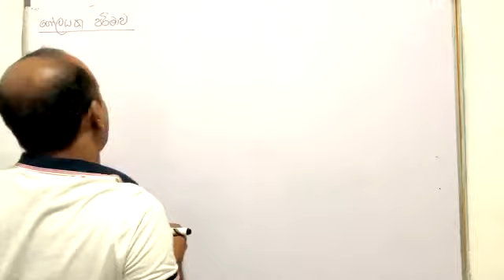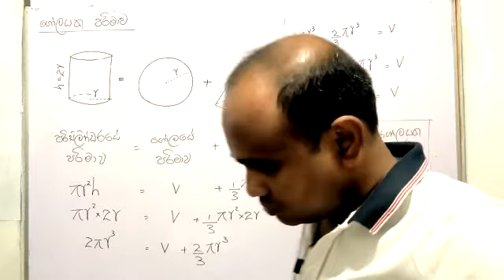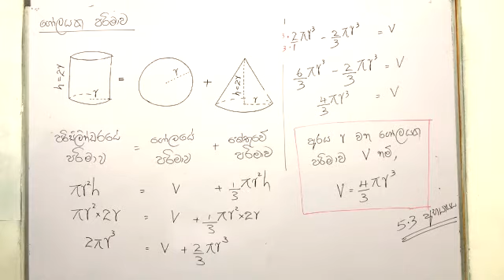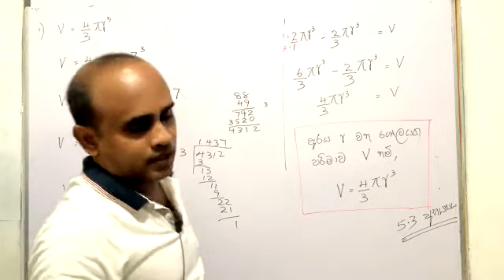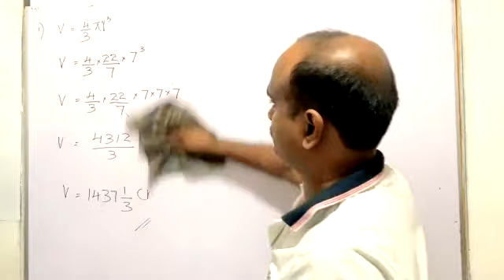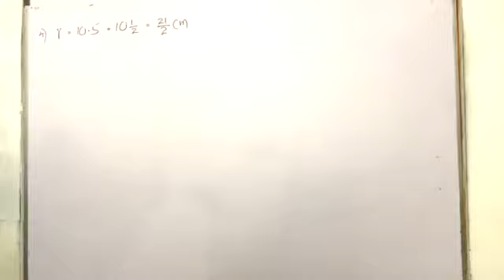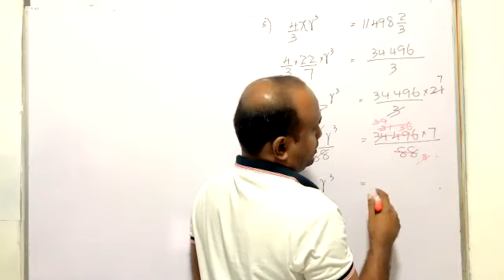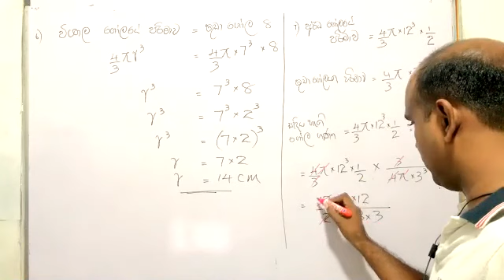Volume of the Solids_Part 3_Unit 5_Grade 11